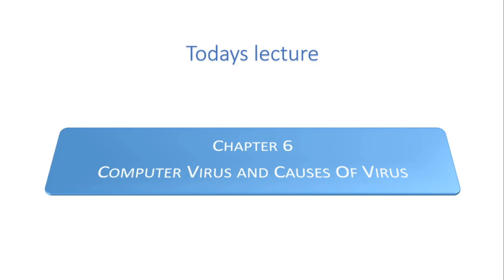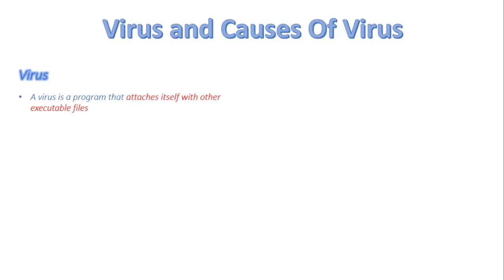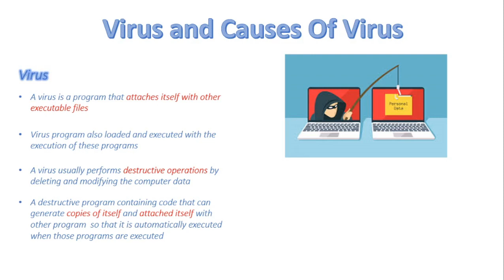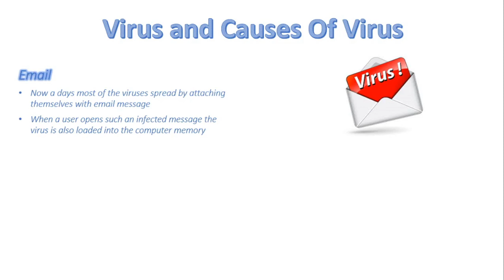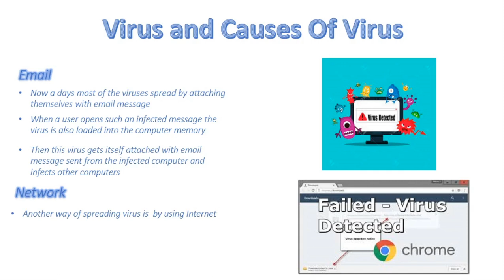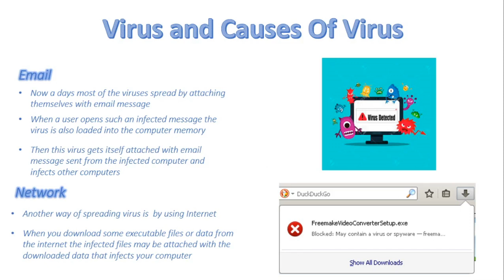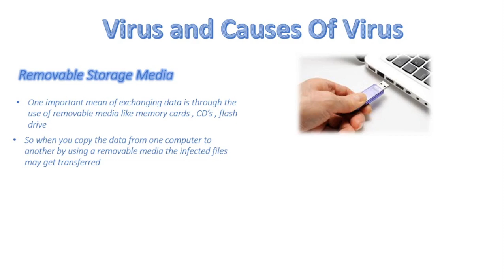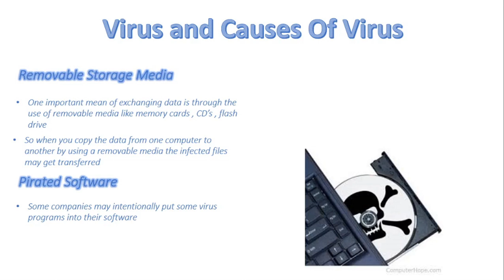FSc Computer Science Book 1, CH 6, LEC 88: Virus & Causes Of Virus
- Causes of virus in your computer e.g mails , removable devices, networks etc.